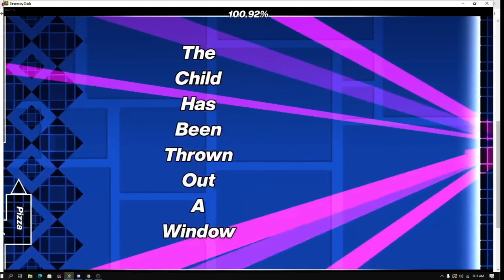Shitty planned parenthood 100%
Pretty fun challenge ngl